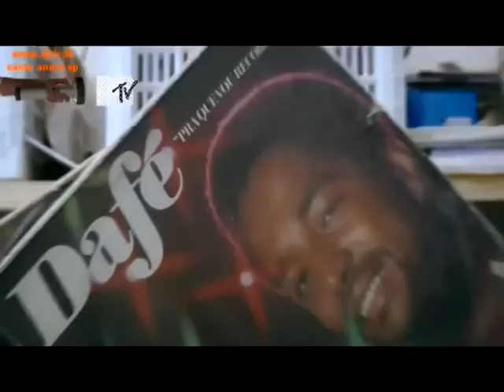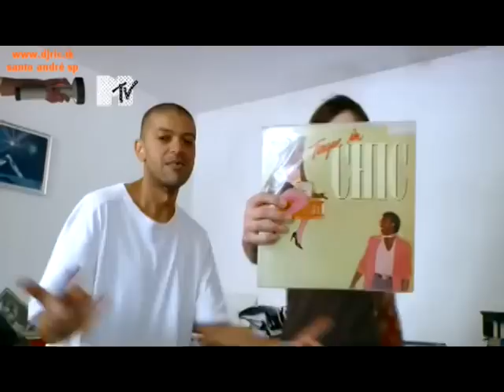DJ KL JAY DISCOS RAROS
DJ RIC
FUNÇÃO
GOG
CLUB HOUSE
EQUIPE KASKATAS
DJ CEZINHA
DJ MANÚ
EQUIPE HARLEM BROTHERS
CEV DISCOO
ARAMAÇAN
CLUB HOUSE
rap old school
rap old school live
BREAK MUSIC
HIP HOP
B.BOYS
RAP U.S.A
RAP NEW YORK
RAP L.A
RAP MIAMI
RAP DETROIT
RAP GRINGO
Racionais
def paul
deph paul
Thaide
Racionais mcs
DJ hum
Kl jay
Mv Bill
Gog
Dexter
Facção central
Realidade cruel
Emicida
Gabriel pensador
Rappin hood
Sampa crew
105 FM
2 PAC
50 CENT
509-E
A 286
A FIRMA
A FURIA
AFRO X
ALIADO G
ALIBI
ALTERNATIVA C
ALVOS DA LEI
AO CUBO
APOCALIPSE 16
ARAMAÇAN
ARITANA TRUCKS DISCOS
ARNALDO TIFU
B.B.BOYS
B.BOYS DA SÃO BENTO
BACK SPIN
BAILE DE NOSTALGIA
BAILES
BAILES BLACK
BALADAS
BAND FM
BANDA DE FUNK
BANKS
BASEADO NAS RUAS
BLACK MAD
BREAK
BREAK MUSIC
BULLDOG FANTAZMA
BUSO PALACE
CABAL
CAFÉ COM BOBAGEM
CÂMBIO NEGRO
CEV DISCO
cev santo andre
CHIC SHOW
CHOPAPO
CIRURGIA MORAL
CLAUDINHO BLACK WHITE
CLUB HOUSE
CLUBE DA CIDADE
CODIGO FATAL
COMANDO DMC
COMBINAÇÃO LETHAL
CONDENAÇÃO BRUTAL
CONEXÃO DO MORRO
CONEXÃO LESTE ABC
CONSCIÊNCIA HUMANA
Consciência x Atual
CONTRA MÃO
DANÇA
DEXTER
DIAMANTE DA LAPA
DJ
DJ ARMANDO MARTINS
 DJ CADICO
DJ CHILÃO
DJ COSMO
DJ CUCA
DJ DOC
DJ GREGO
DJ HUM
DJ IRAÍ CAMPOS
DJ JAMAIKA
DJ JAMAIKA
DJ JULINHO MAZZEI
DJ KLJAY
DJ LISA BUENO
DJ LUIZÃO
DJ MANGÃO
DJ MARLBORO
DJ MC JACK
DJ NINJA
DJ RIC
DJ SILVINHO
DJ SIVIO RIBEIRO
DJ SNAKE
DJ TUBARÃO
DJ VADÃO
DJ VAGNÃO
DJ XILÃO
dj´s
DOCTORS MCS
DOCUMENTÁRIO DE RAP
DR DRE
DUCK JAM & NAÇÃO HIP HOP
EDY ROCK
EMICIDA
ENEZIMO
EQUIPE KASKATAS
EQUIPE SMURFS
EQUIPE ZIMBZBWE
ERICK 12
FABIO ROGERIO
FACÇÃO CENTRAL
FACES DA MORTE
FERREZ
FILOSOFIA DE RUA
FLASH BACK
FUNK
FUNK CARIOCA
FUNK MUSIC
GABRIEL PENSADOR
GALERIA 24 DE MAIO
GANGSTA RAP
GERAÇÃO RAP
GIL GOMES
GINASIO DO PALMEIRAS
GOG
GRUPO DEREPENTE
HIP- HOP
HISTÓRIA DO HIP HOP NACIONAL
HISTÓRIA DO RAP NACIONAL
HOT GIRLS
ICE BLUE
IMPÉRIO Z.O
INQUERITO
INTELECTOS DO GUETO
IRMÃOS CARA DE PAU
JIGABOO
JUNIOR D. & PAULO BREAK
KABALA
KL JAY
KOOL MOE DEE
LADY CHRIS
LUIZÃO DA CHIC SHOW
MANO BROWN
MARADONA
MARCELINHO BACK SPIN
MARCELO D2
MAURICIO BLACK MAD
MC
MC BATATA
MC BIG FREE
MC BILLY
MC BOYS
MC BOYS & DJ SNAKE
MC FRESH PUMA
MC JACK & DJ NINJA
MC L
MC L
MC MIKE
MC RICK D
MC TEU
METRO FM
MICHAEL JACKSON
MIELE
MIKE & DJ BACANA
MIKE & PEPEU
MISTER THEO
MOTIRO
MRN
MUSICA BLACK
MV BIL
NDEE NALDINHO
NEGREDO
NELSON TRIUNFO
NEON CLUB
NEW EID
NUNO MENDES
OS METRALHAS
OVERNIGHT
P.MC
PASTOR TON
PAU DE DÁ EM DOIDO
PEPEU
POTENCIAL 3
PROVERBIO X
RADICAIS DO PESO
RADIO 105 FM
RAP
RAP GIRLS
RAP MUSIC
RAP NACIONAL
RAP SENSATION
RDP
real center
REALIDADE CRUEL
RZO
SABOTAGE
SAMPA CREW
SANTANA SAMBA
SANTOS F.C
SERGIO VAZ
SHARON LINE
SISTEMA NEGRO
SNJ
SP FUNK
STREET WARRIOS
SUNSET
SUNSHINE
THAIDE
THAIDE & DJ HUM
THAIDE FRESH
TIO SAM
TOCO
TRILHA SONORA DO GUETO
TSG
V2F MAFIA
VÍRUS
VISÃO DE RUA
VOZ DE ASSALTO
WILIAN DA ZIMBABWE
XIS
XODÓ CLUB